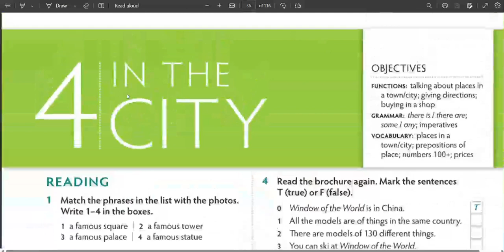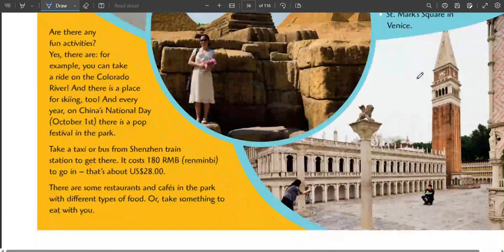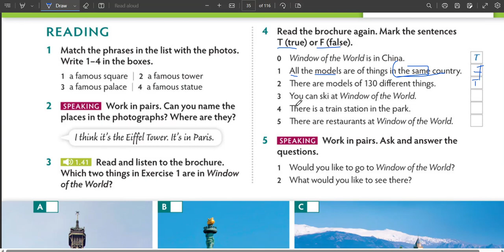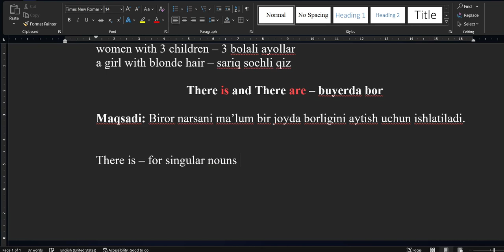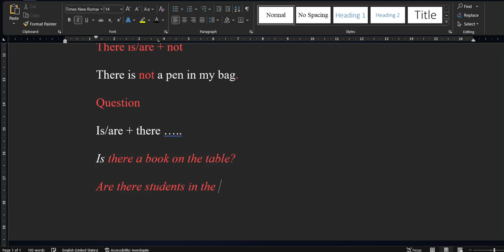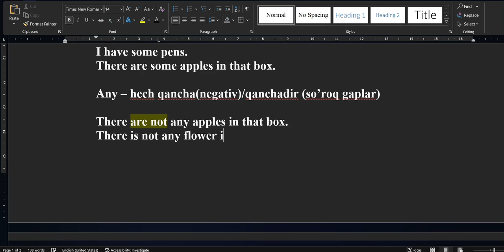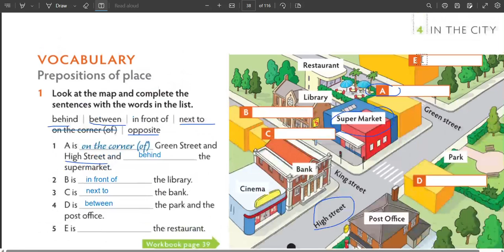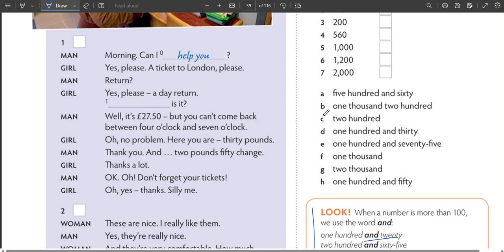ENGLISH FROM ZERO LESSON 5 UNIT 4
THIINK KITOBIGA ASOSLANGAN HOLDA, BOSHLANG'ICH DARAJADAN BOSHLAB DARSLAR TO'PLAMI ENGLISH FROM ZERO " BEGINNER"

DARSLARNI PDF FORMATI TELEGRAM KALAMIZGA JOYLANIB BORILADI